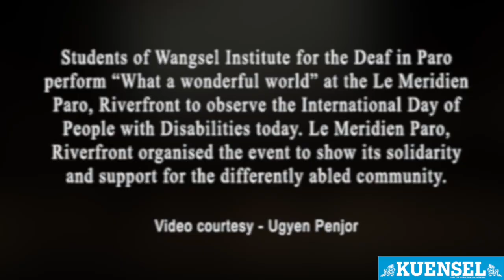International Day of People with Disabilities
Students of Wangsel Institute for the Deaf in Paro perform “What a wonderful world” at the Le Meridien Paro, Riverfront to observe the International Day of People with Disabilities today. Le Meridien Paro, Riverfront organised the event to show its solidarity and support for the differently abled community.